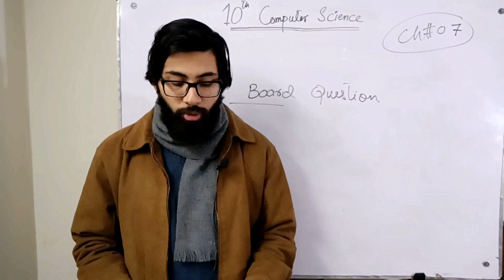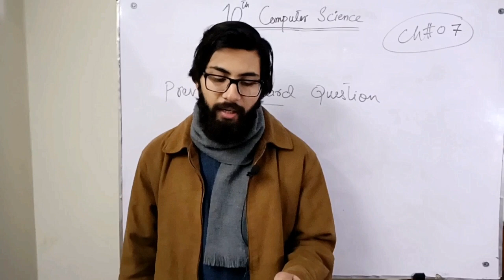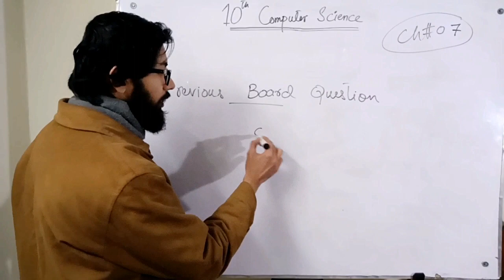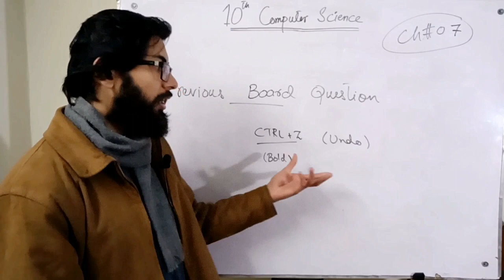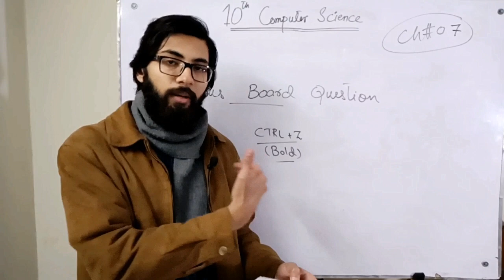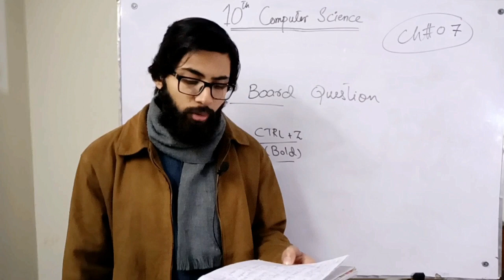10 class computer Board questions of chapter 7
- Past paper questions of chapter 7

punjab text book board/Sindh text book board/KPK text book board 10th class Computer Chapter 7 Important Questions is conducted in Urdu/hindi/English. This lecture for 10th class students for Computer Science is created for all students.

"BOARD QUESTIONS"

10 class computer chapter 7

Computer Science 10th class by Adeel Mahboob
Computer lecture series
computer lectures
10 computer lectures